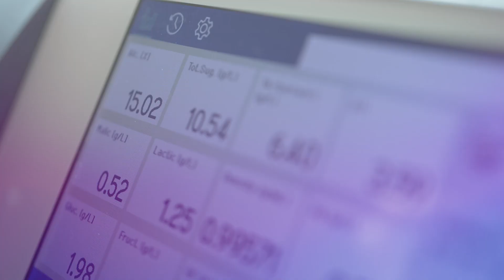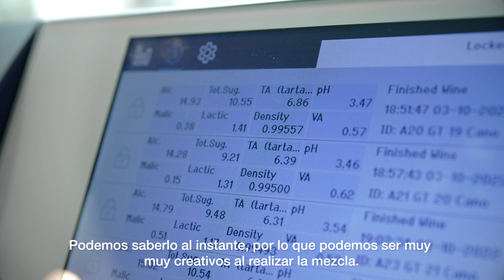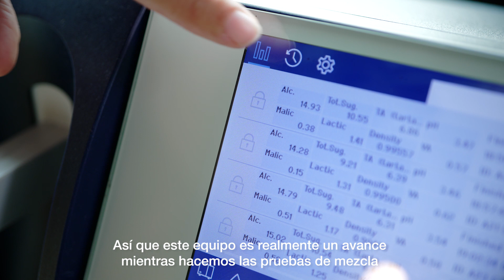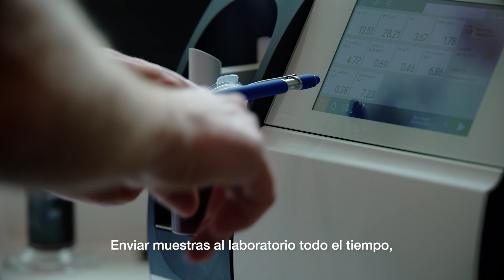Cómo OenoFoss™ 2 añade valor en un negocio dinámico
En esta entrevista en vídeo, Bodegas Trenza explica cómo una nueva solución de análisis de mosto y vino llamada OenoFoss™ 2 está añadiendo valor a su empresa familiar al proporcionar información sobre el terreno en todas las etapas del proceso de elaboración del vino. Originarios de Dinamarca, los hermanos Tofterup llevan unos 20 años elaborando vino en España. Hablan de cómo el práctico, flexible y fácil de usar OenoFoss™ 2 se adapta perfectamente a su negocio dinámico y en constante evolución.